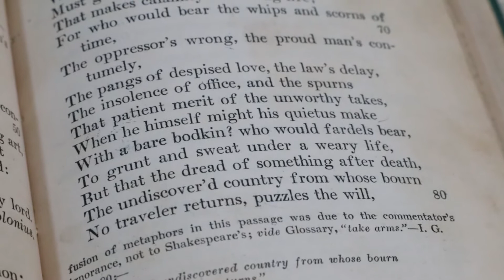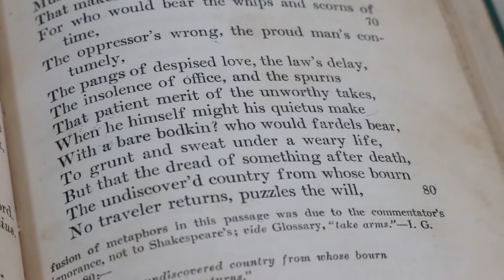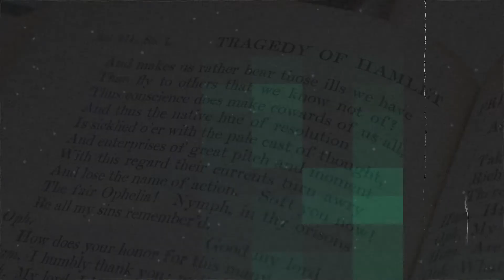ADAM | Short Film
short abstract film for Video Arts class